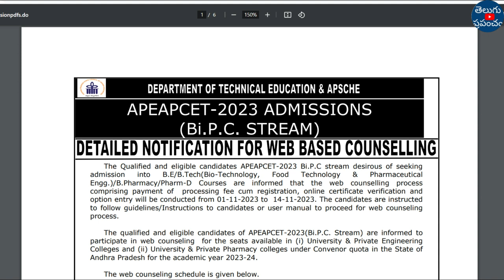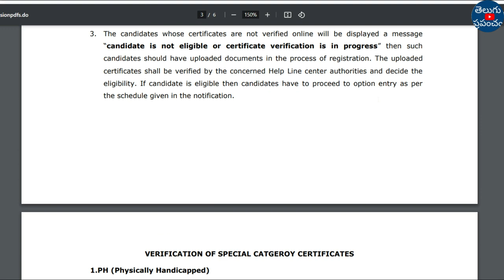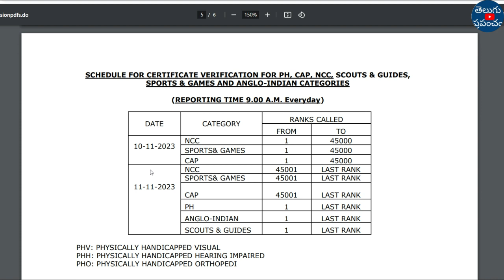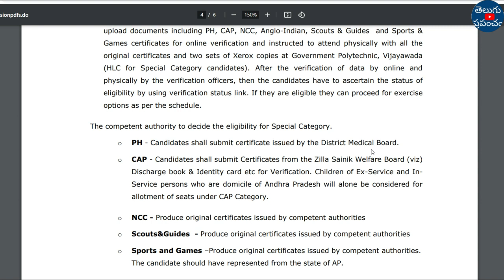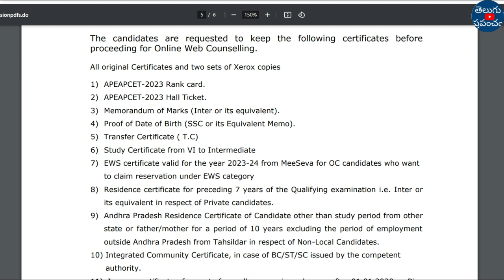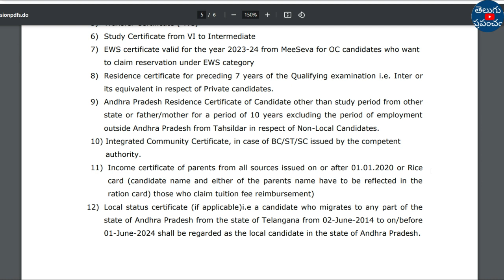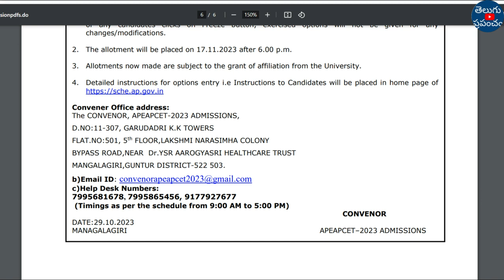AP EAMCET BIPC B Pharmacy counselling dates 2023 update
Hi, welcome to the Teluguprapancham YouTube Channel.